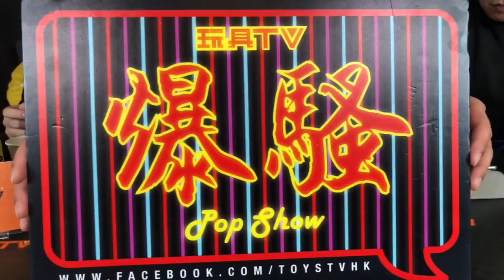TOYSTV S9 E1 P2「爆玩具」TRANSFORMERS WAR FOR CYBERTRON SIEGE: LEADER ULTRA MAGNUS & Shockwave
Program host: Toyswalker-Dick.Po, Elman, David